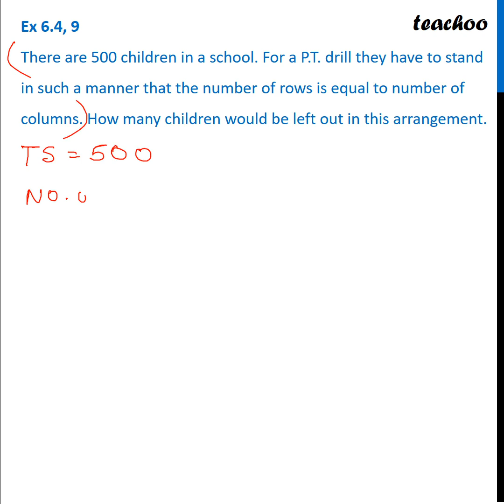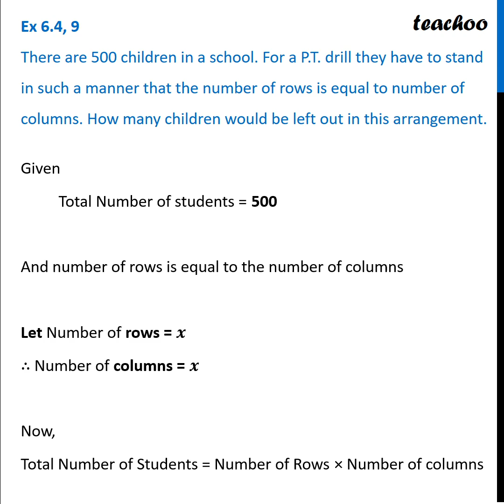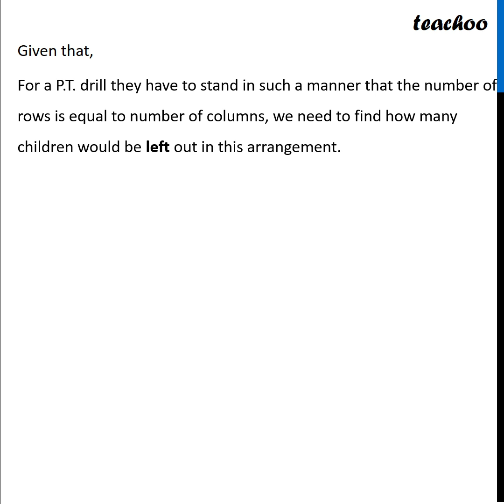Ex 5.4, 9 - There are 500 children in a school. For a P.T. drill they - Teachoo